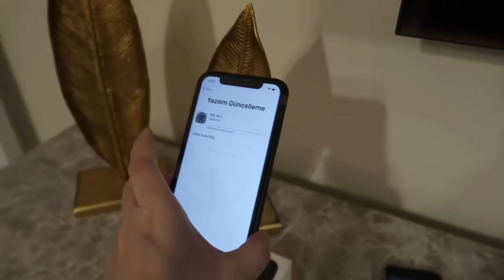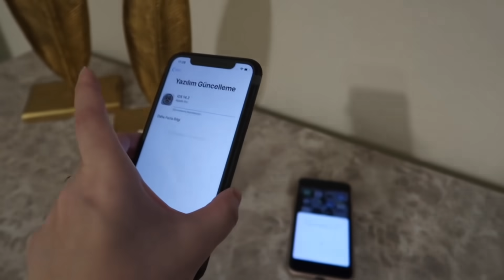YENİ TELEFON ALDIM(ıphone11) KAHVALTIDA KUYMAK 😍ANNEMLERE GİTTİK❤️KANLICA MANTARI MİS 👌İKİ GÜNÜMÜZ